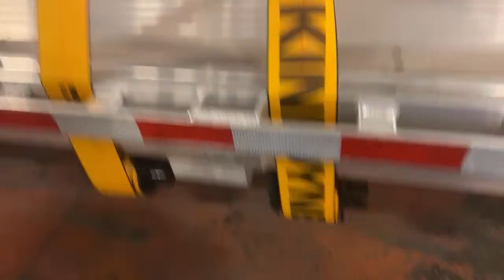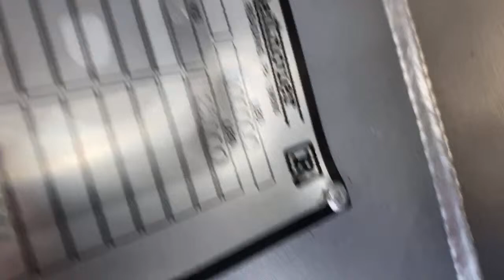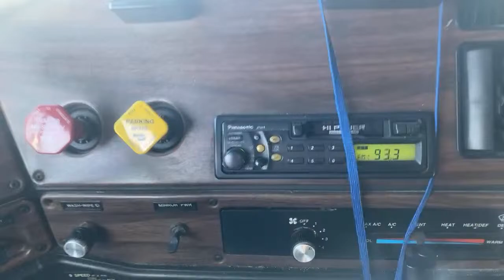40k on the deck! RUN UP A CHECK!!!